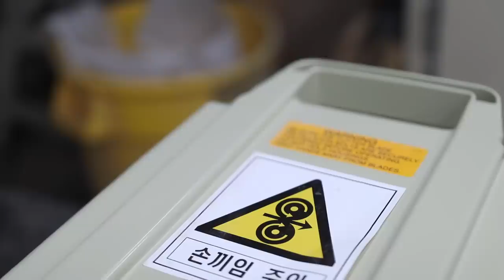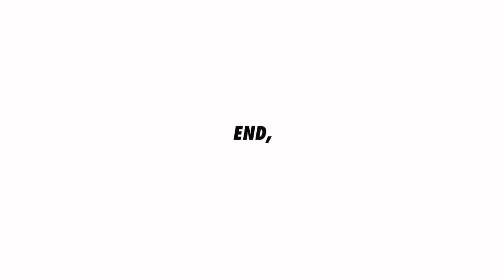W95_Book shelf wall installation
making bookshelves wall

Material :  Lauan plywood
Finishing:  Oil